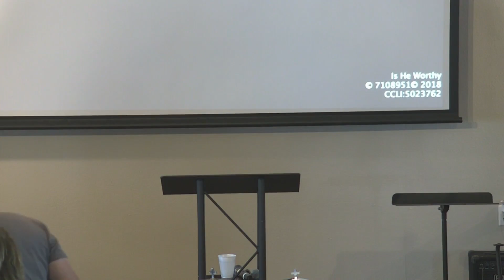9 15 2024- A Vision Bigger Than Us-Revelation 5